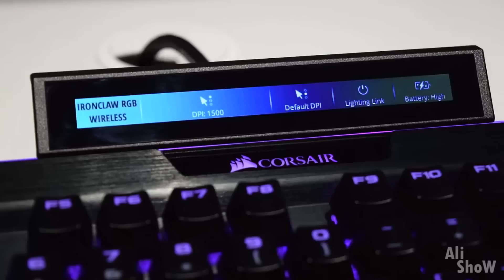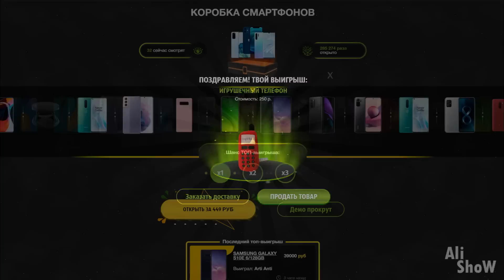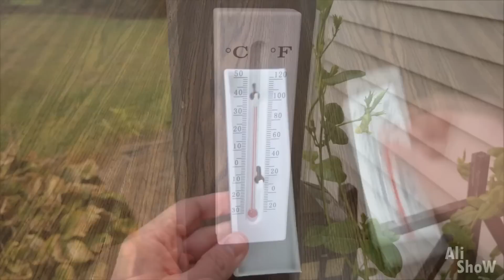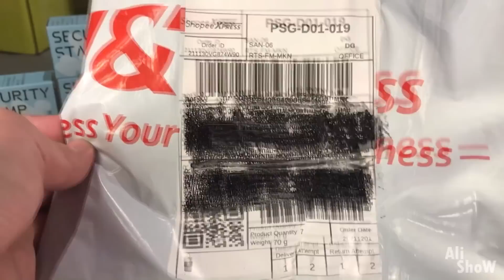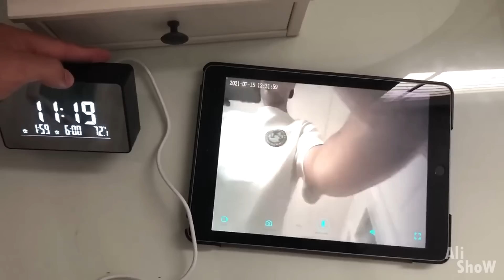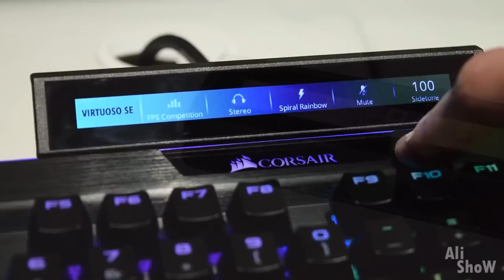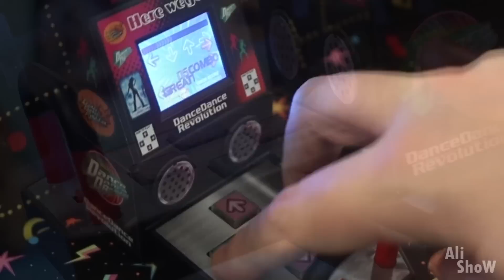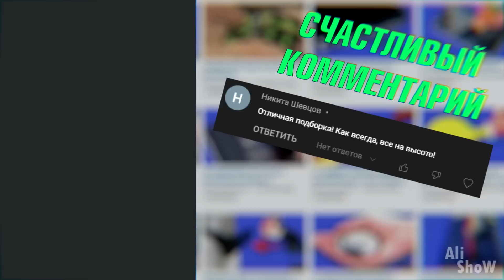47 Новых Вещей с AliExpress, От Которых ТЫ ОФИГЕЕШЬ / Невероятных Вещей с Алиэкспресс + КОНКУРС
47 Новых Вещей с AliExpress, От Которых ТЫ ОФИГЕЕШЬ / Невероятных Вещей с Алиэкспресс + КОНКУРС